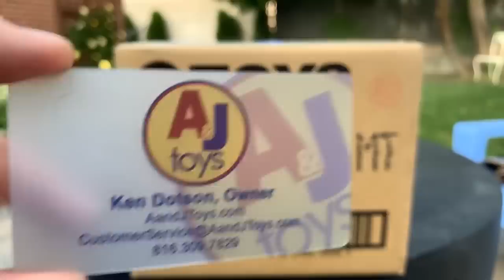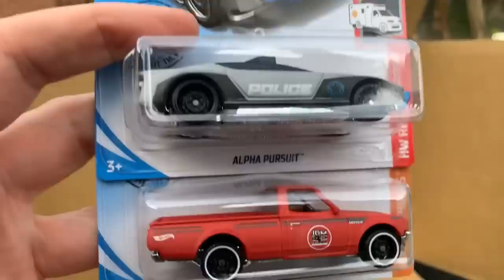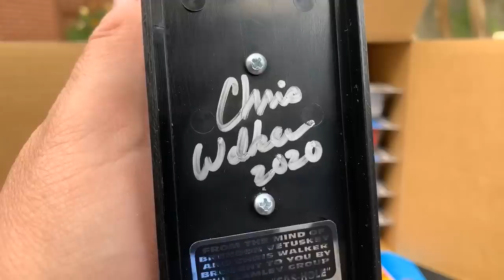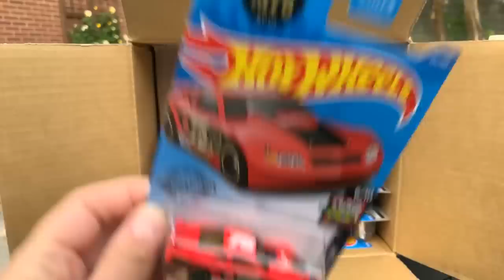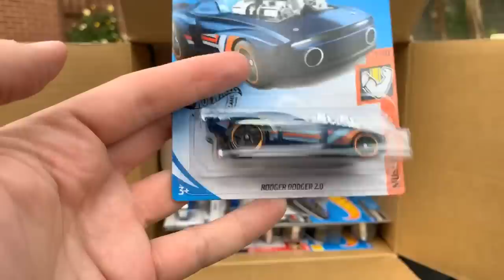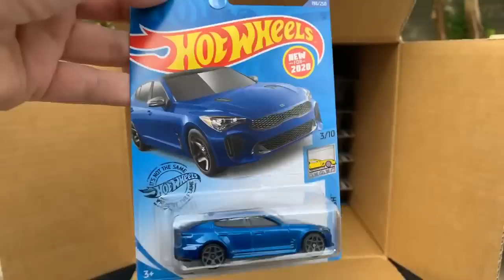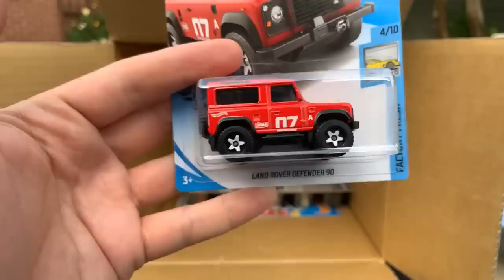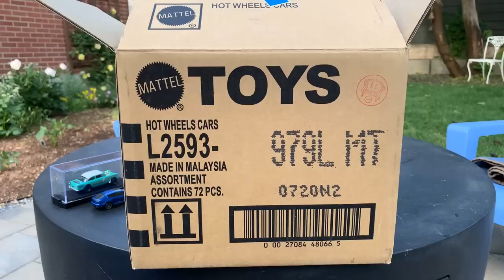Live Outdoor Unboxing: Hot Wheels 2020 US L Case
It’s a windy spring day but let’s take it all in and open the latest case from Hot Wheels, the 2020 L Case.  And of course let’s do it live.